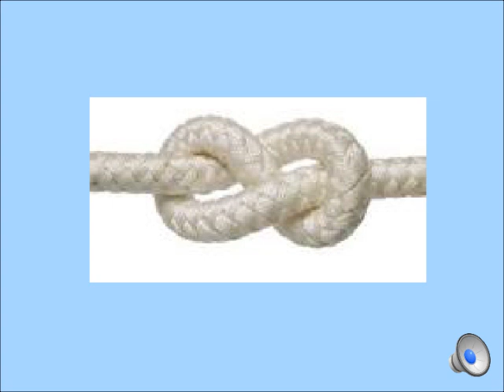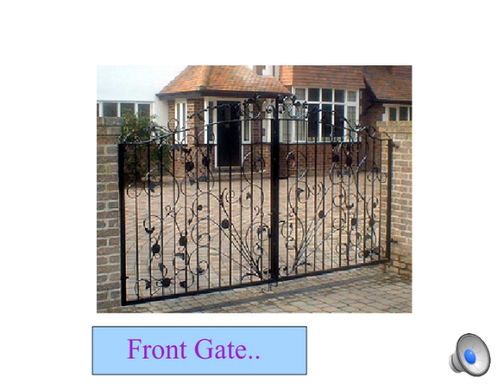The General Election Song 2015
Polly Morris performs a song about the upcoming election with some questionable voting advice.